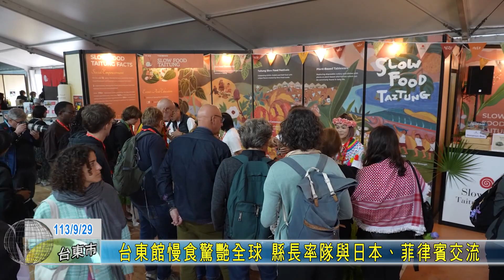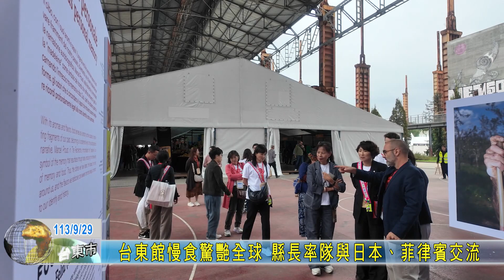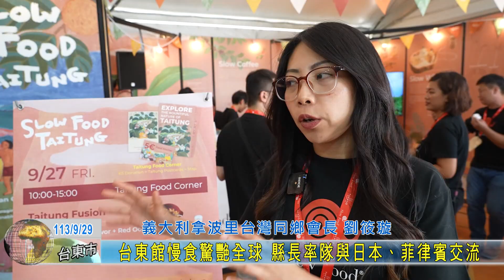20240929 台東館慢食驚艷全球 縣長率隊與日本、菲律賓交流